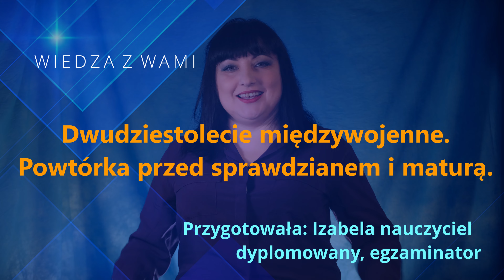Dwudziestolecie międzywojenne. Powtórka przed sprawdzianem i maturą. O co pytają nauczyciele.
Jakie pytania może zadać nauczyciel na sprawdzianie z polskiego dotyczące tej epoki? Jakie pytania zadaje Izabela swoim uczniom? Z czego się przygotować?

Plan odcinka:

0:00 Start
1:01 Ramy czasowe
2:24 Nurty filozoficzne i psychologiczne
2:50 Fenomenologia
3:32 Pragmatyzm
4:02 Behawioryzm
8:24 Dadaizm
9:34 Futuryzm
10:52 Ekspresjonizm
11:51 Kubizm
12:18 Nadrealizm
13:25 Grupy poetyckie w Polsce
13:49 Skamander
15:23 Awangarda Krakowska
17:51 Druga Awangarda
18:52 Ferdydurke
20:13 Przedwiośnie
22:22 Granica
23:41 Sklepy cynamonowe

Motywy literackie. Spis motywów, tworzony przez Was i dla Was. Tutaj możesz przeczytać motywy jak i też dodać własny

Zapraszamy do obejrzenia innych naszych filmów!

Zapraszamy do wysłuchania podcastów o języku polskim dla szkoły średniej. Podcasty można znaleźć na naszej stronie:

Uważasz, że to co robimy jest przydatne, wesprzyj nasz kanał kupując jakiś kurs lub kwiaty dla Izabeli:
Kursy z języka polskiego dla szkoły średniej:

Każdą formę wsparcia doceniamy, dzięki temu Wiedza z wami to już nie tylko kanał na Youtube to także audycje do słuchania, darmowe notatki i testy.